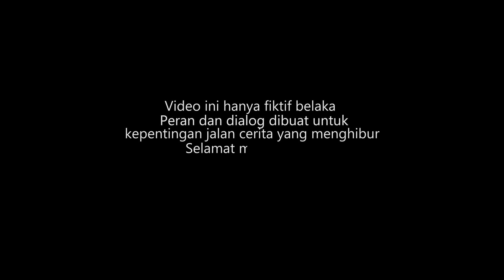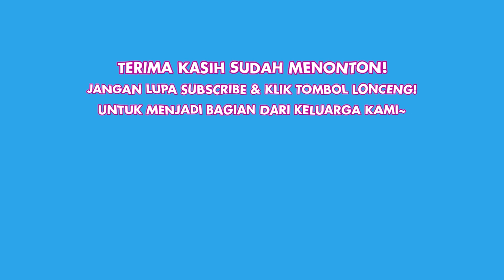BUKTI AYAH SELINGKUH !!! - ( KELUARGA TERCEMAR ) Eps. 79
Tiba - tiba Tingkah ayah jadi aneh ... hmm ada yang mencurigakan ini .
WebSeries Keluargatercemara adalah basic original story dari mini series yang di upload di akun instagram @aprilianoyudha aprilianoYudha . Berkisah tentang keluarga kecil dengan segala tingkah lakunya yang absurd , random dan kecerdasan menggelitik si anak.

Cast : Apriliano Yudha -   @meisitalomania  , @RaliaRules
Cam and Direct by Yudha & Agoy
Editing by Agung
Business inq :
Production EP Entertaiment